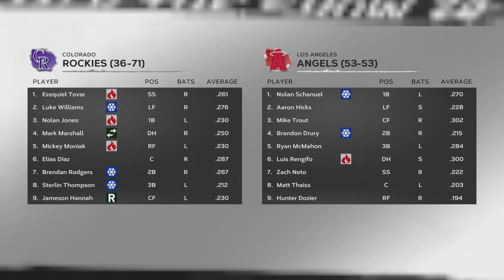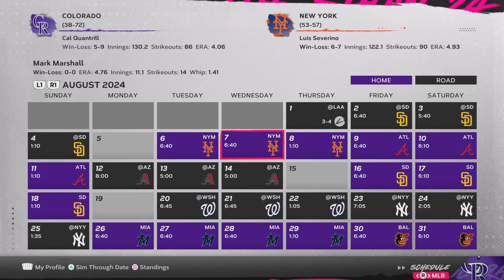The Marshall's (Mark) RTTS Episode #38